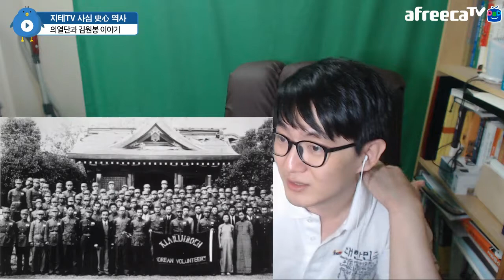독립군 이야기 2019 Ver. 🇰🇷 의열단과 김원봉 세계사 역대 현상금 2위? | 지테TV 사심 史心 역사 159화 3부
참고로 역대 현상금 1위는 오사마 빈 라덴...